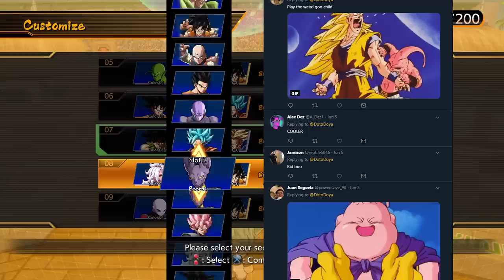FINALLY PLAYING THESE CHARACTERS... | Dragonball FighterZ Ranked Matches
THIS IS GONNA BE TOUGH! This time in our high rank dragonball fighterz online matches we are playing a team entierly chosen by the internet! The team they picked out consists of Android 21, Kid buu, and Teen gohan! Will I be able to overcome my lack of experience?